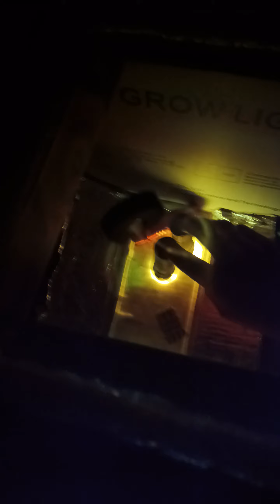Optics Project: Making A Ferro Lens - Horse Shoe Magnet Range Test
@ThinkingandTinkering I promised to send you one of these once i had the parts together to make one. I know for certain you can improve on this as it's a super simple project!

anything with an arc or strong enough light should provoke the effect into visual field of view

I was wondering if you'd have a go at spinning those magnets at an offset- how you levitated the two one one a drill and the other at a particular angle and speed got them locked into place...

I've also struggled with conceiving of an easy to make spherical geometry as this works with plastic too - perhaps you could make a pipe shaped one or find two clear pipes to seal and see what happens in a tube...and one day i want to see a torus of this or bell, or hourglass, just lots of shaped vessels with light and magnets in mind, as like a bottle of water picks up light and sends it out from a source, so does this concept, have elements of utility and art yet to be tinkered with.

i thought a housing for a windmill or some such would be cool as the windmill could like its own little light source and it's case would be see-through showing it's workings spinning- incurring light patterns on the case - specially at night time.

How magnetic gears interact is an interesting route too to display, magnetic locking

end note to robertmurrysmith

thanks
love steven

ps
I will create another before sending this one off to you, for my own redundancy, & if I can't find a delivery address, i'll reach out soon for it when needed. or drop a comment if this video reaches you, thanks.